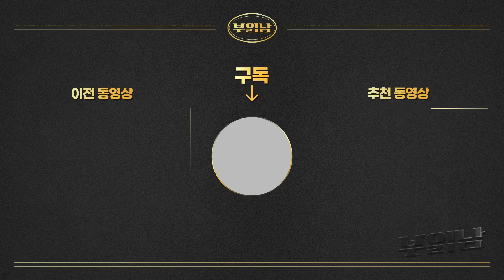'이거' 안 하면 벌금 100만 원, 이젠 또 아닙니다